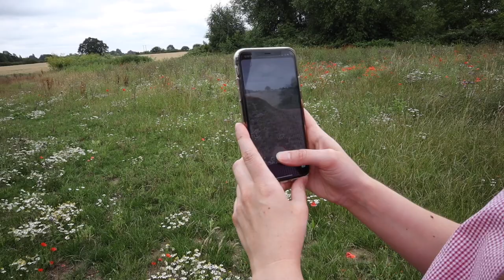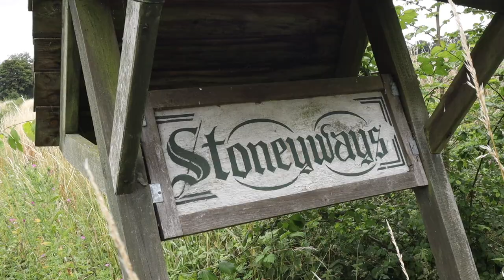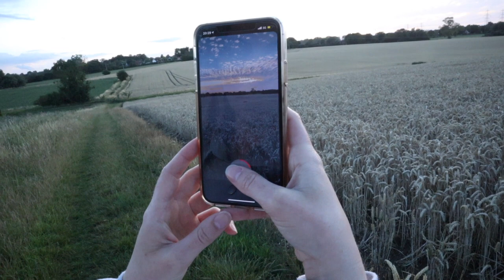BIRTHDAY WEEKEND VLOG | GIRLFRIEND SURPRISES ME!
Yes team, CT surprised me with the most epic birthday weekend away!

If you enjoy vlog style videos, check these out!